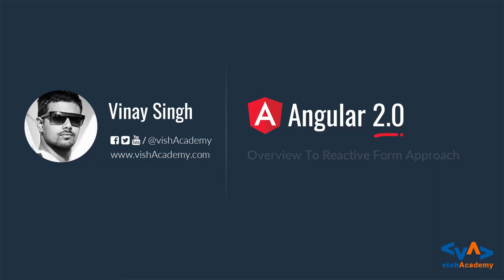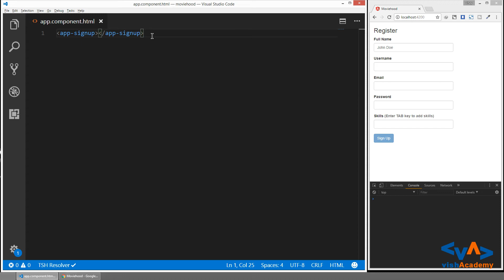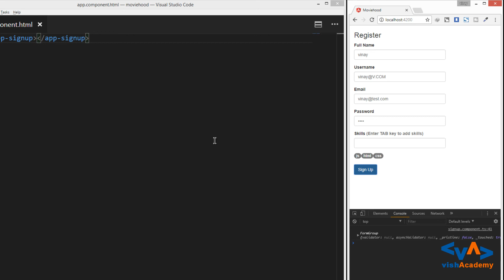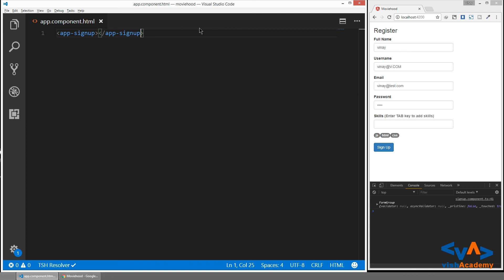Reactive Form | Data Driven Form in Angular 2 in Hindi | vishAcademy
Angular 2 in Hindi Urdu:  In this hindi urdu video tutorial you will learn  about the data driven form or reactive form approach in Angular 2 in hindi.
also you will know the difference between template driven form and reactive form approach.

In this video You will also see how we can create complex form with custom validations using Angular 2 in Hindi